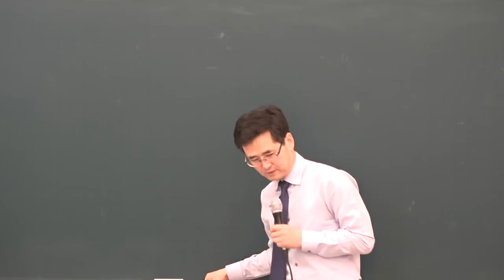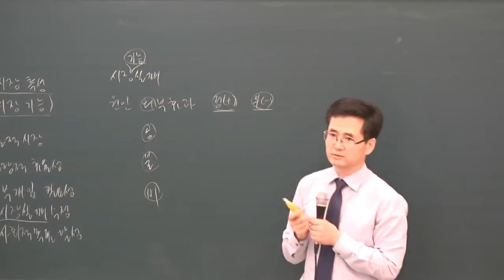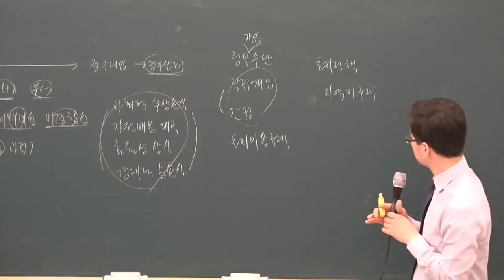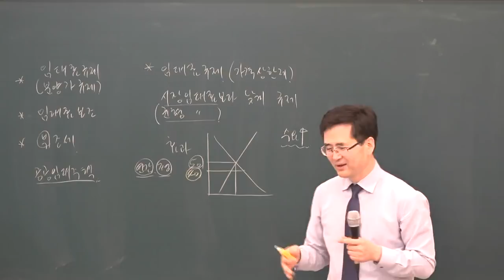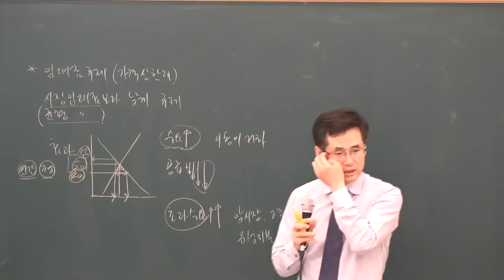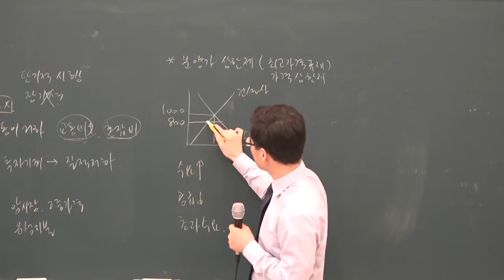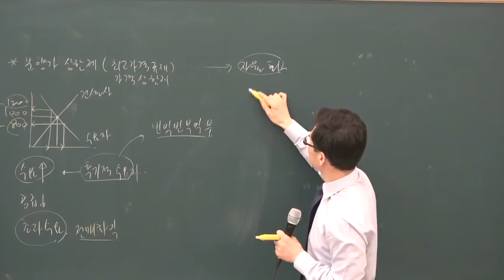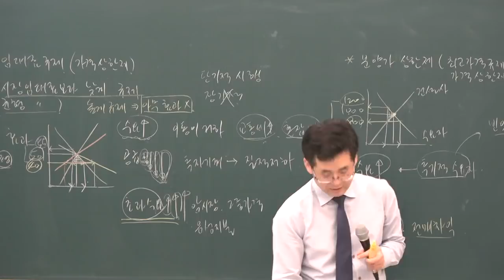[공전무] 2019년 공인중개사 부동산학개론 고급이론 3-13